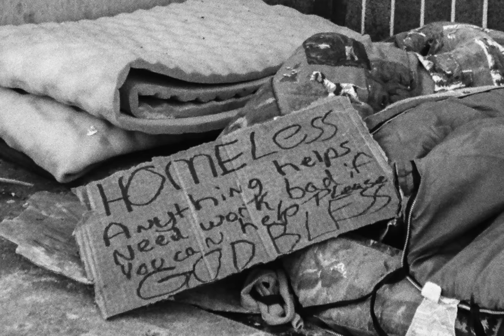Black - 14 - Film By Dylan Chazin-Bowman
"Black" is a short film by SABER creative director Dylan Chazin-Bowman.

Dylan Chazin-Bowman is an artist from Minneapolis whose work is heavily inspired by skateboarding.